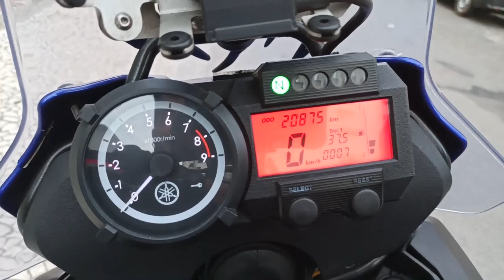A moto do Capitão Barbosa [Yamaha XT660 Z Tenere]